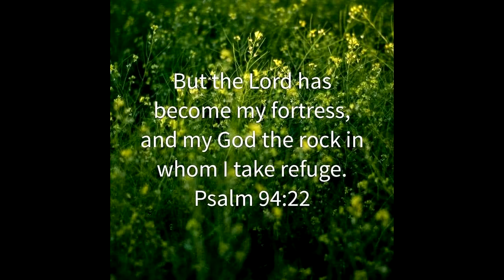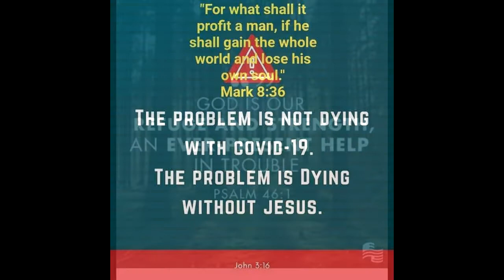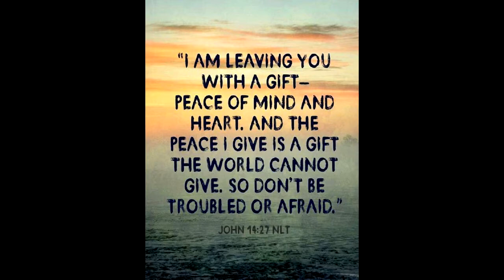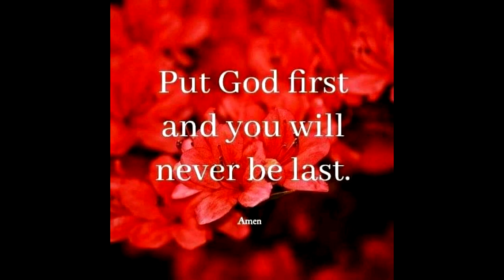Nanga Jesus Mundup Nakelembo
Imbounge dialect